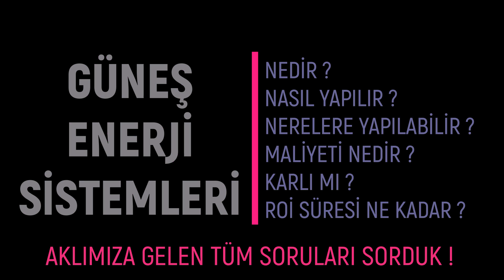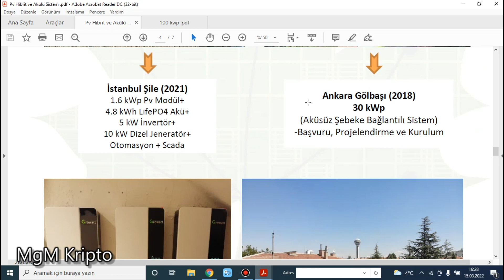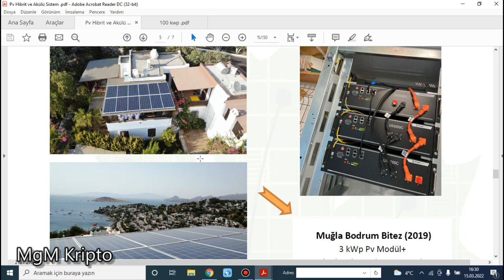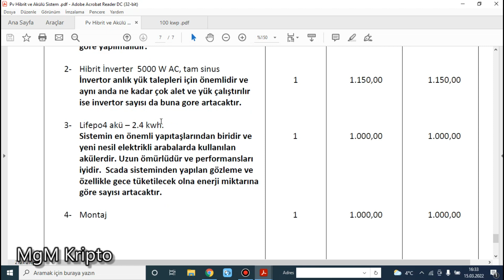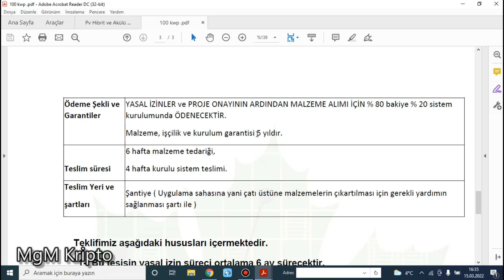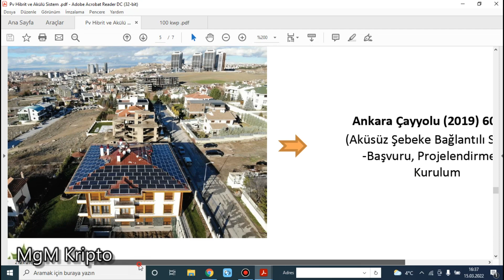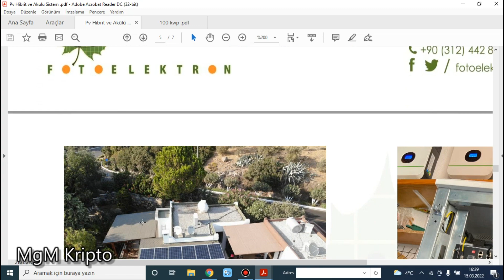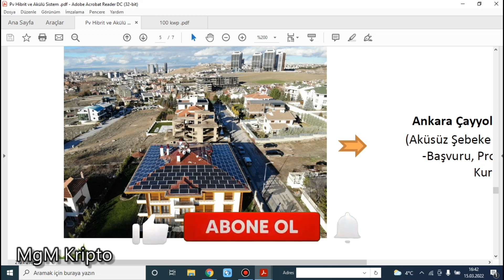GÜNEŞ ENERJİ SİSTEMİ İLE MİNİNG | EN BASİT ANLATIMIYLA GÜNEŞ ENERJİ SİSTEMLERİ | TEMİZ ENERJİ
Bu videoda güneş enerji sistemlerinden bahsettik.
Detaylı vaziyette anlatmaya çalıştık.

SolarEnerji nedir ?,
güneş enerjisi nedir ?,
mining için güneş enerji sistemleri,
madencilik için güneş enerji sistemleri,
Madenciler için GES,
Mining için GES,
gunes enerji sistemleri fiyatlar,
30lu gunes enerjisi fiyatlar,
ev tipi elektrik gunes enerjisi fiyatlar,
solar paket sistem fiyatlar,
ev icin gunes paneli fiyatlar 2021,
5 kw gunes paneli fiyatlar,
gunes paneli fiyatlar 2021 sahibinden,
1000w gunes paneli fiyatlar,